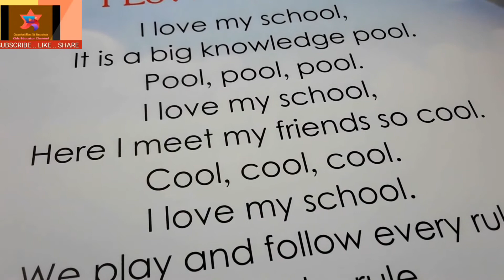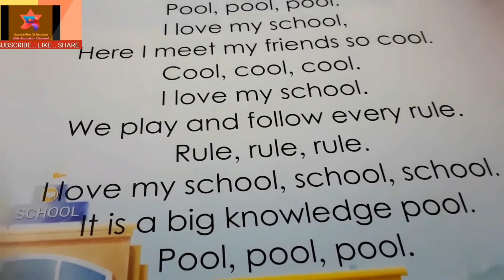I LOVE MY SCHOOL || KIDS POEM || nexteducation book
THIS VIDEO IS BASED ON NEXT EDUCATION LEARNING.

Kids education video learning videos

Make and craft videos
learn to speak and write english language
Kids videos learning
kids fun learning channel
Learning videos forkids
learn with fun online
Online kids learning
chanchal mam kids learning channel
Learn english writing online
online kids learning videos
Learn to write online
kids learning next education book
chanchal mam ki paaatshala kids learning with fun
next education book learning